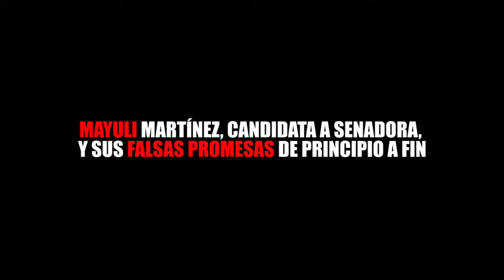MAYULI MARTÍNEZ, CANDIDATA A SENADORA, Y SUS FALSAS PROMESAS DE PRINCIPIO A FIN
Entérate de las noticias “EN CORTO”…MAYULI MARTÍNEZ, CANDIDATA A SENADORA, Y SUS FALSAS PROMESAS DE PRINCIPIO A FIN...